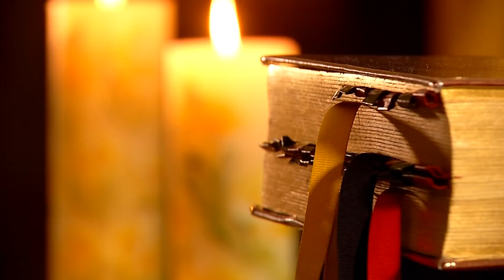Evangelio De Hoy 21 De Septiembre De 2017 ( Lectio Divina) - Tele VID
Lectio Divina es la forma de iniciar el día con la lectura del evangelio de hoy con la guía de Fray Alejandro Tobón.